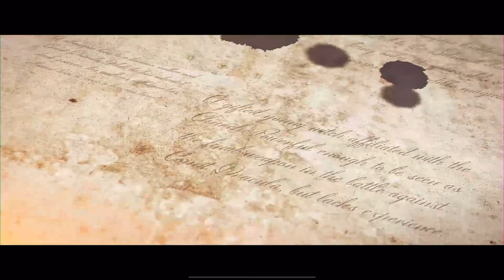Castlevania: Grimoire of Souls angespielt !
Heute habe ich "Castlevania: Grimoire of Souls" angespielt ! Das Spiel ist eigentlich von 2019 und wurde relativ schnell wieder aufgegeben, nun gibt aber Apple Arcade dem Spiel eine zweite Chance ! Ich spiele hier zunächst das Tutorial und bin erst einmal positiv davon angetan !